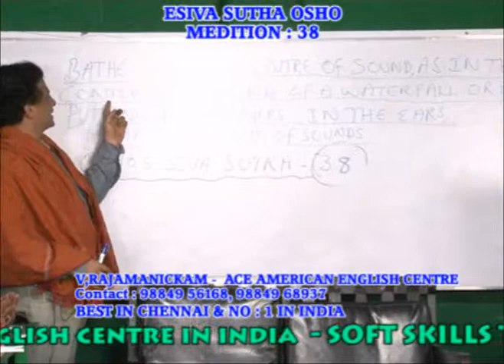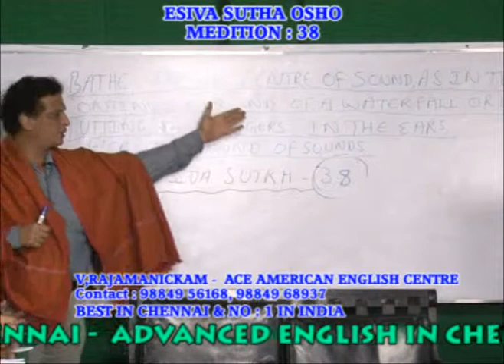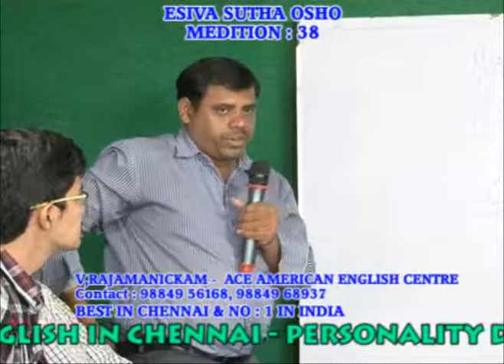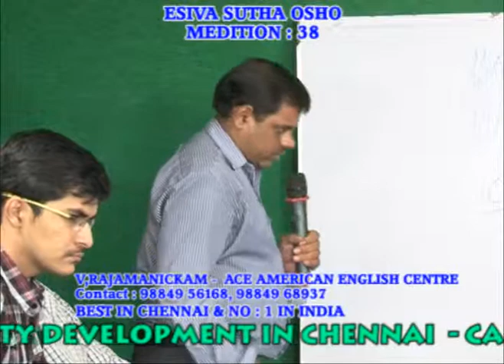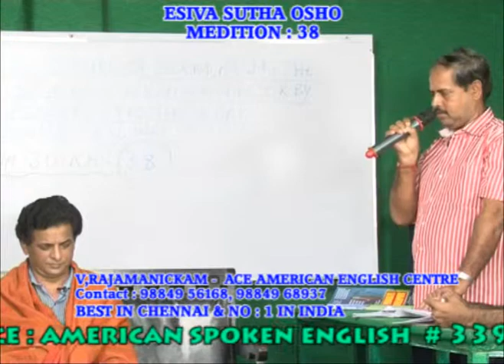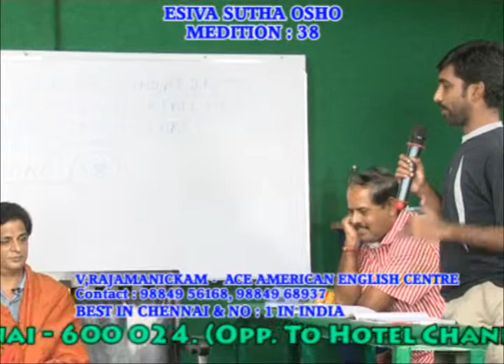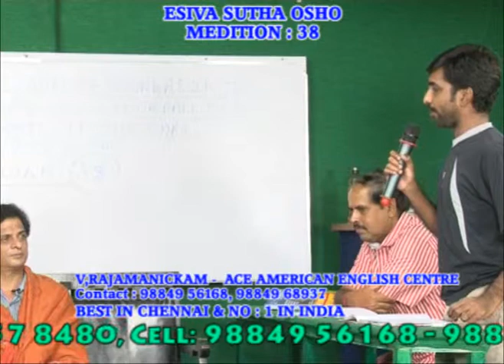BEST MEDITATION TRAINING INSTITUTION IN CHENNAI - PH:9840674165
Courses

ADVANCED ENGLISH
ADVANCED ENGLISH
Concentration.

Stage Speaking Training Institute in Chennai
Positive Attitude.

Positive Attitude.

KODAMBAKKAM BRANCH
1st Floor, 339, Arcot Road,
Kodambakkam,
Chennai -- 600024.

 TIMINGS
            Monday - Saturday
7.30 a.m. to 9.00 a.m., 3.00 p.m. to 5.00 p.m.
9.00 a.m. to 11.00 a.m., 5.30 p.m. to 7.00 p.m.
11.30 a.m. to 1.00 p.m., 1.00 p.m. to 9.00 p.m. SUNDAY 9AM TO 1 PM

ACEAMERICAN.IN   ACEAMERICAN.ORG
ACEAMERICANBRITISH.IN